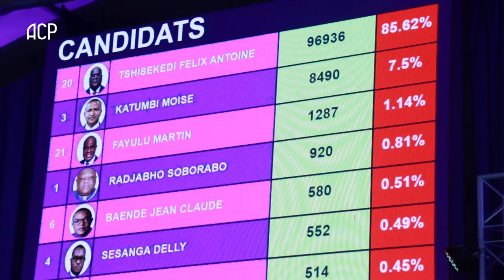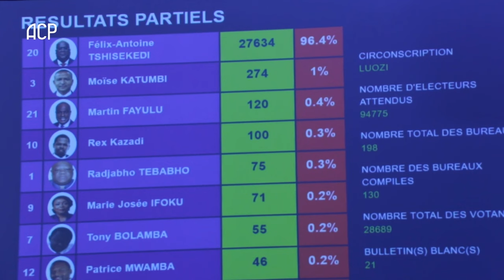FRIDOLIN AMBONGO DÉNONCE LE DÉSORDRE APRÈS LES SCRUTINS